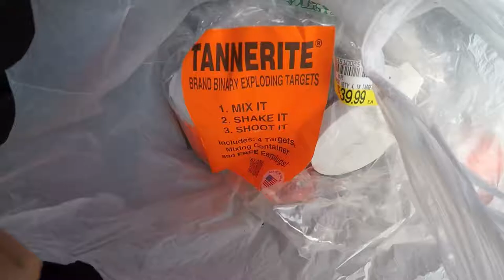Mosin-Nagant and Tannerite vs. Family of 4 Pumpkins